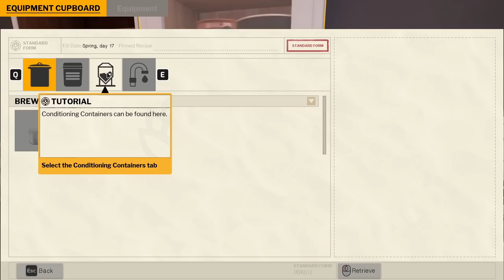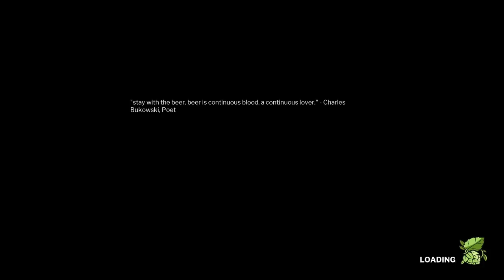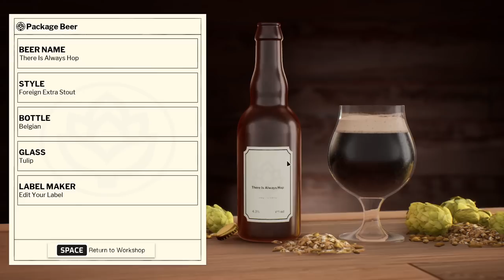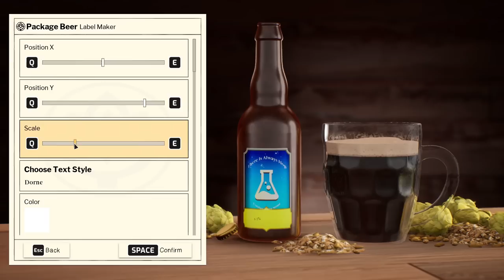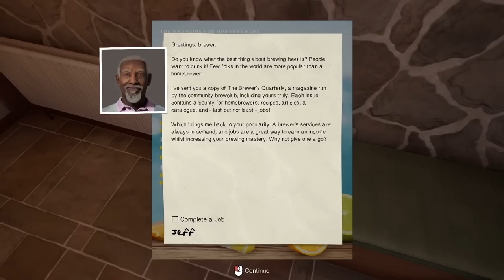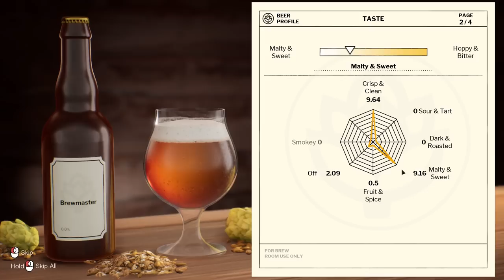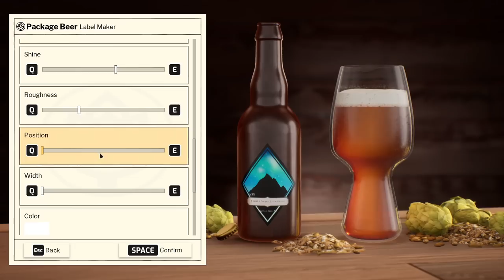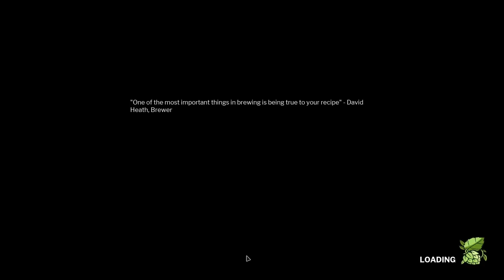The Simple Beer Necessities | Brewmaster (Beer Brewing Simulator)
Brewmaster is a game all about making our own beer! Yes, I drink something other than tea, I do like a nice beer and this game lets us make our own delightful beery beverages. We can choose hops, yeasts, flavourings, we even get to pick the shape of the bottles we serve it in and also we can name the beer and design the label!

It's a little bit like Cooking Simulator in that we have a first person view and we go around the place picking up bits of equipment and applying them to other bits of equipment.

We start with a straightforward beer and go through the tutorial to help us understand what's going on. We get bags of hops, boil water to make a wort, use fermenting cask things and in the end we end up making a beer! Whether it's good or not, you'll have to see...

Then we have go at brewing another one, this time to a specific set of requirements! The second beer does require us to follow a recipe and buy ingredients, so the chance for error is high.

Also, huge big thanks go to Auroch Digital for not only giving me a key to this game (AGES ago!) but also for the lovely box of goodies they provided too. Much appreciated, thank you so much!

Features:
Use a huge range of ingredients and equipment to brew different beer styles, learn the process start to finish.
Come up with your own recipe and create the beer of your dreams with a thorough, true to life simulation of brewing chemistry.
Turn passion, precision, and preparation into progress - enter competitions, fulfill job requests, unlock better equipment, and grow your reputation as a Brewmaster!
Customise your beers by designing labels and creating your own brands!
Make your brew space your own with a wide range of unlockable cosmetics.
Chill out in a relaxing sandbox mode.
Share your recipes with other players via Steam Workshop.
Discover, learn and master the art of homebrewing in the ultimate celebration of craft beer.
From perfecting authentic, chemistry-driven brewing techniques to naming, bottling and labelling - refine your craft to become the ultimate Brewmaster in the first ever realistic beer brewing experience. With all the tricks of the trade and the best equipment at your disposal, follow a recipe, or experiment with a huge variety of real-world ingredients to hone your skills. Enter friendly competitions, earn beer tokens, and upgrade your equipment to become an even better brewer.

Choose to experience the story-led Brewmaster mode or throw yourself into Creative Mode, a sandbox with everything unlocked.

Set up your home brewery
Create the ideal space to spend relaxing hours making your perfect beer. Unlock your favourite equipment and decorate your brewing space. Use beer tokens to buy better equipment to truly make it your own space.

Create your recipe
Concoct a variety of different types of beer, including wheats, blondes, stouts, IPAs and more while improving your brewing skills. Perfect recipes, improve the taste, design your own labels, and then submit your beers to local competitions and breweries to gain reputation and beer tokens. Built for complete beginners to beer aficionados alike; learn the basics of the beer brewing process with a range of recipes to choose from, or get creative with total freedom to brew your own unique flavours.

Brew your dream beer
Mash malts, boil hops, and pitch yeast to kick-start fermentation. Build your repertoire of homebrewing skills with a variety of brewing techniques to master a range of craft beer styles. This relaxing and deeply satisfying sim will let you experience the rewarding and unhurried pleasure of homebrewing, without worrying about money or space.

Realistic and authentic
Brewmaster is a detailed, authentic game driven by a simulation of real brewing chemistry, and a deep understanding of the real-life fermentation processes.That doesn’t mean you have to have a degree in chemistry. The hard formulas happen behind the scenes, allowing you to focus on the best bits of beer brewing fun.